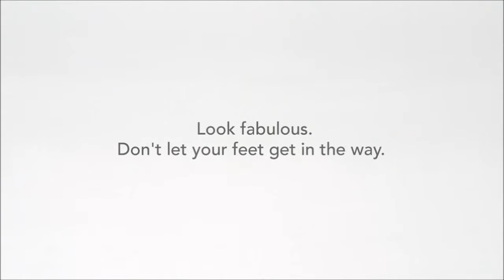Foot Pain Indianapolis Shoes Good Feet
Good Feet Arch Supports for Foot Pain. What about your knees, hips, and back? Before taking another step, treat yourself to the best arch supports, foot orthotics, and shoe inserts/insoles you can buy.

BUY Good Feet arch supports at any of our locations across INDIANAPOLIS AREA Call for PAIN RELIEF FROM GOOD FEET TODAY! find a store nearest you.

* Reduce or eliminate pain from:
** Shin Splints

Buy the best arch supports and foot orthotics (shoe inserts/insoles) from GOOD FEET.
Indianapolis STOP FOOT PAIN@ THE GOOD FEET STORE TODAY!

Compare our 25 STYLES & 350 SIZES to fit EVERYONE'S FEET AND LIFESTYLE to other foot orthotics from other brands like: Lynco arch supports, Dr Scholls insoles arch supports, Spenco foot orthotics, Superfeet (Super Feet) arch supports, Walkfit (Walk Fit) arch supports and orthotics, Phase 4 (Phase Four / Phase IV) arch supports and orthotics

for FOOT PAIN RELIEF FROM GOOD FEET TODAY!  Or to find an Indianapolis GOOD FEET STORE nearest you to purchase your arch supports and custom orthotics.

Why the "Good Feet" Semi-Custom Orthotics, Arch Supports, Shoe Inserts & Insoles orthotic/arch support/insert/insole is the best pre-fabricated arch support you can buy?

1. Deep heel cup to control the heel - providing better stability and body alignment
2. Unique materials and designs provide support, but are also comfortable.
3. 25 Styles & 350 sizes: all lengths; widths (narrow/medium/wide);
4. Bottom of the arch supports are designed to increase stability and include several patented features to stop slippage
5. Leather top covers are available. They make excellent dress orthotics.
6. Great value arch support / orthotic / insert / insole with personalized fittings and test walks
7. Stand straighter, longer, walk farther, and MAXIMIZE YOUR ATHLETIC ABILITIES & PERFORMANCE.
8. Several Good Feet arch support products carry lifetime warranties!

Whether you live in Indianapolis, Avon, Southport,  Homecroft, Beech Grove, Warren Park, Speedway, Cumberland, Rocky Ripple, Crows Nest, Plainfield, Maywood,  Clermont Indiana or anywhere else in United States we have over 100 locations to serve you.

BUY GOOD FEET ARCH SUPPORTS TODAY!

INDIANAPOLIS STOP FOOT PAIN@THE GOOD FEET STORE FIND FOOT COMFORT TODAY!

Only the BEST orthotics, inserts, insoles, and arch supports
* Arch Supports for decreasing foot pain& putting you back on your feet again.
* Semi-Custom Foot Orthotics -- inserts for your shoes and feet.
* Shoe Insoles for your foot/feet
* Shoe Inserts for your foot/feet

INDIANAPOLIS STOP YOUR PLANTAR FASCIITIS @ THE GOOD FEET STORE TODAY!